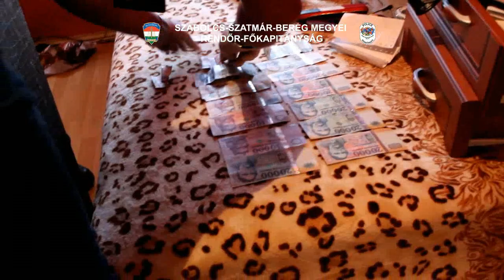Kábítószer kereskedőt fogtak el